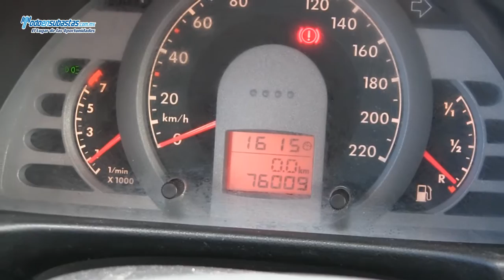Volkswagen SportVan Trendline A/A CD / 2007